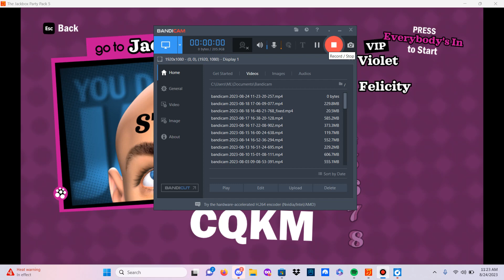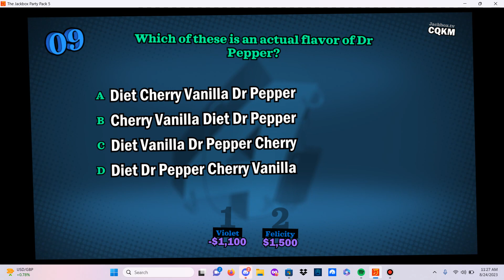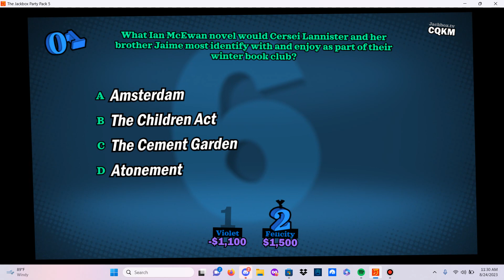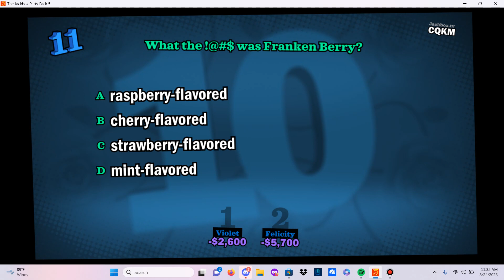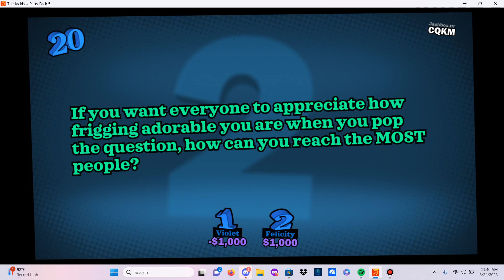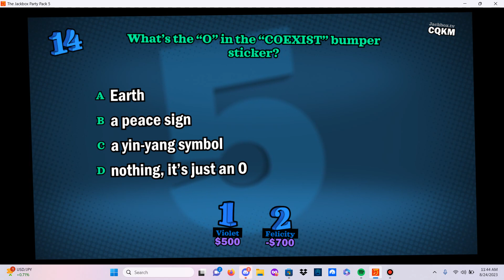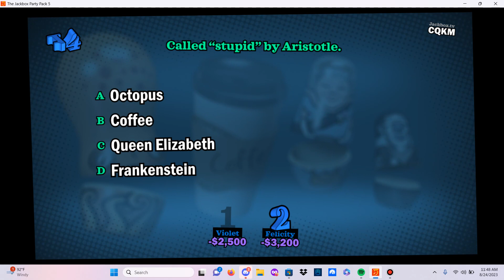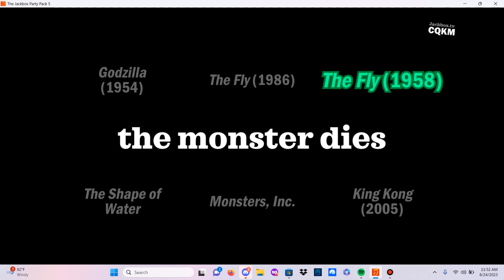YDKS #20 (Special Guest: Draco)